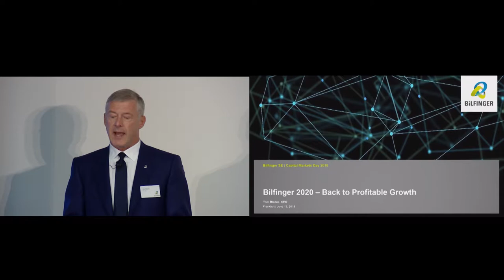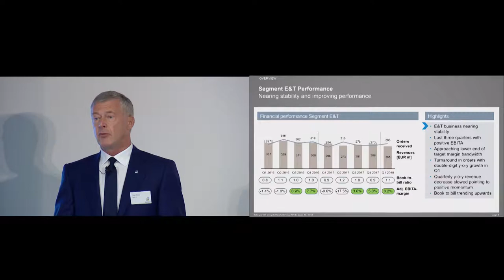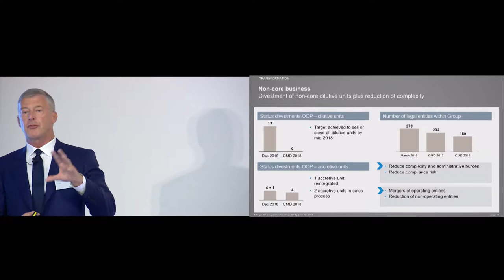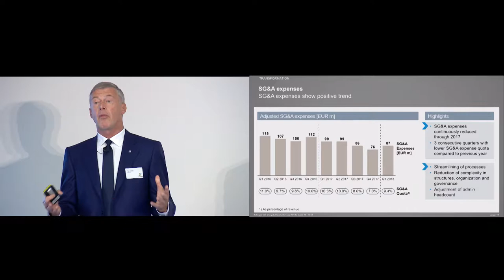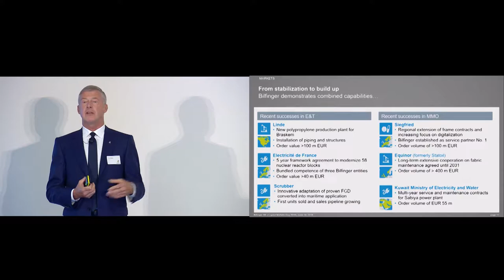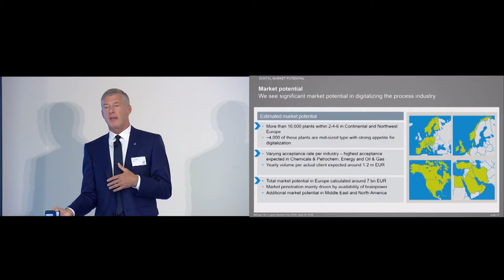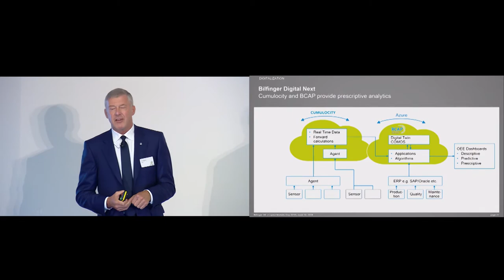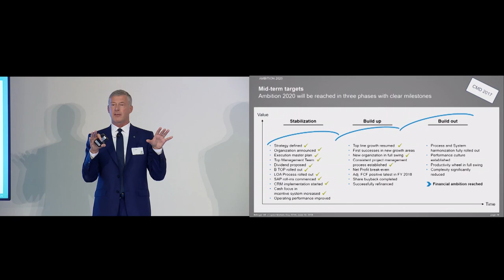Capital Markets Day 2018: Keynote by CEO Tom Blades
Keynote to the Bilfinger Capital Markets Day 2018 at Achema trade fair in Frankfurt on June 13, 2018: Bilfinger 2020 – Back to Profitable Growth